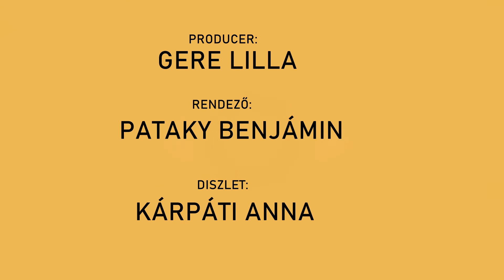Csendes percek | 2. rész